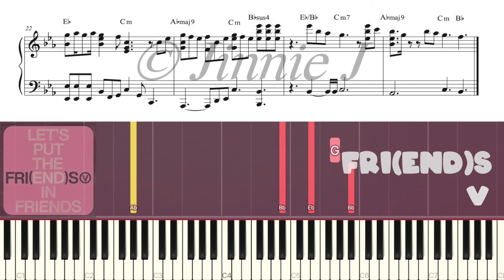V(뷔) - FRI(END)S | Piano Tutorial | Sheet Music (피아노 악보)